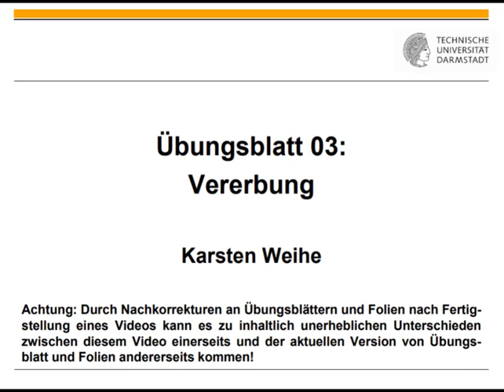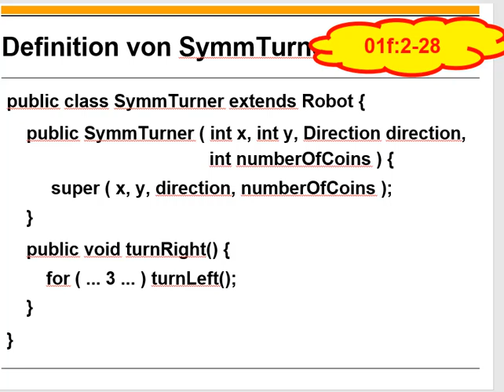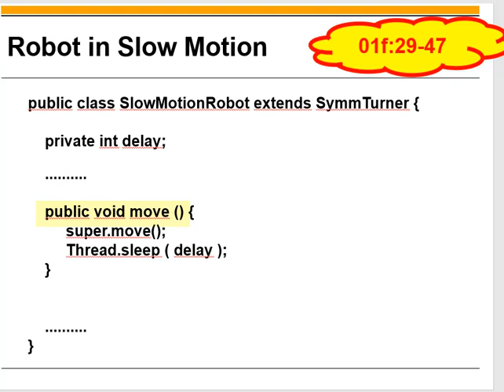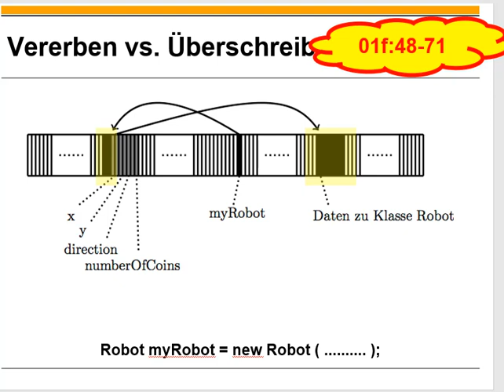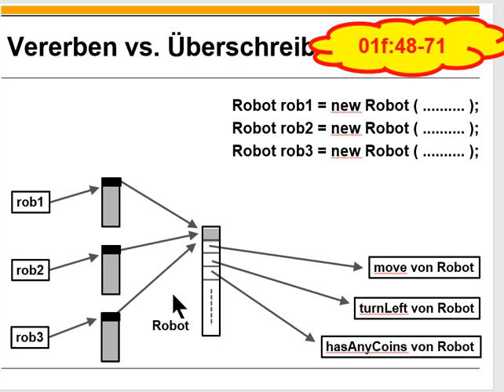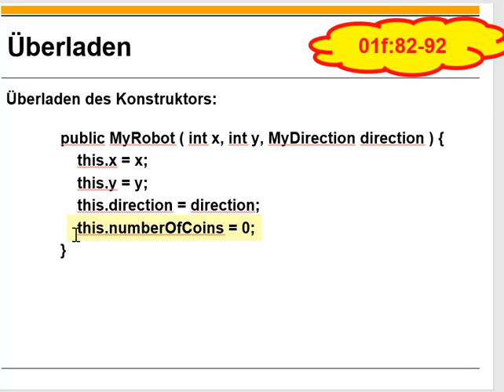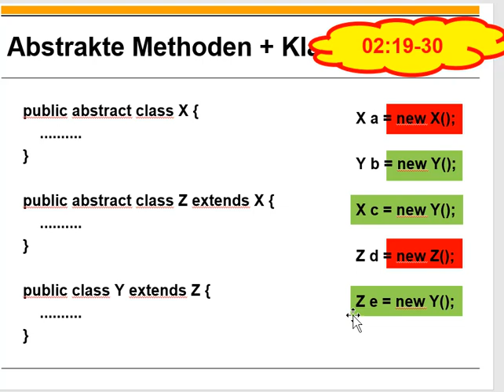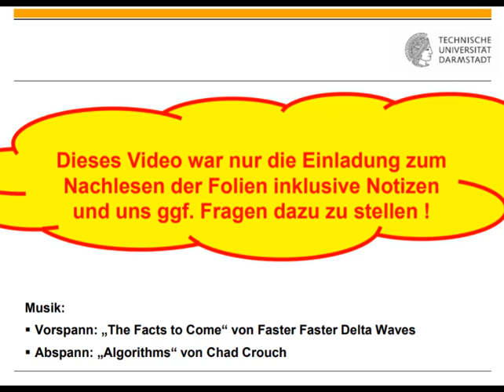Übungsblatt 03 Vererbung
0:00 Titel
0:11 Einordnung
2:07 Fallbeispiel SymmTurner: ererbte und zusätzliche Methoden
6:16 Fallbeispiel SlowMotionRobot: zusätzliches Attribut und überschriebene Methoden
12:59 Vererbung von Attributen
16:39 Vererben vs. Überschreiben von Methoden
26:24 Fallbeispiel FastRobot: Überladen durch Erben
28:20 Überladen allgemein
31:43 Array mit gemischten Klassen
32:55 Fallbeispiel Graphik: abstrakte Methoden
42:06 finale Klassen